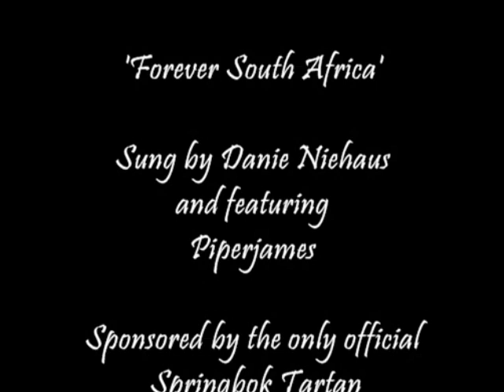Forever South Africa by Danie Niehaus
A stunning song by Danie Niehaus!!
This should be the played as an Anthem just before the South African Springboks play their matches.